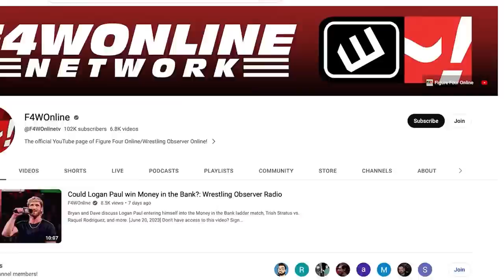The Undertaker heading to NXT? | Wrestling Observer Live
Bryan Alvarez and Mike Sempervive discuss news from the weekend, including The Undertaker being teased for NXT, Jon Moxley not cleared to wrestle, notes frm WWE Fastlane, and more.